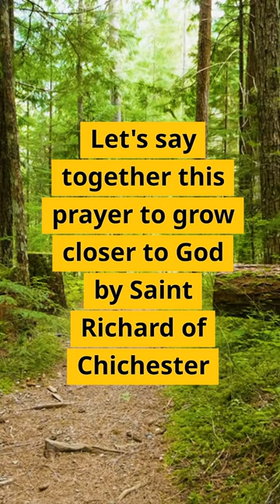Prayer to Grow Closer to God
In this prayer to grow closer to God we say a prayer by Saint Richard of Chichester. This is a short and simple prayer we can say when we want to see, love, and follow Our Lord God and by doing this to grow closer to Him
Text
O, Dear Lord three things I pray:
to see you more clearly,
to love you more dearly,
to follow you more nearly,